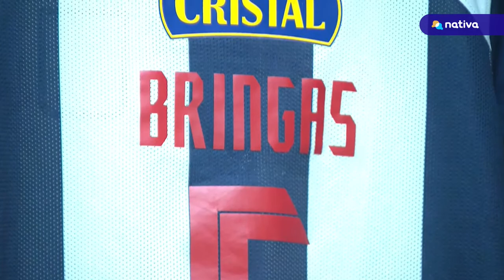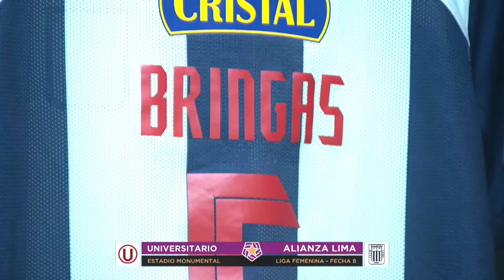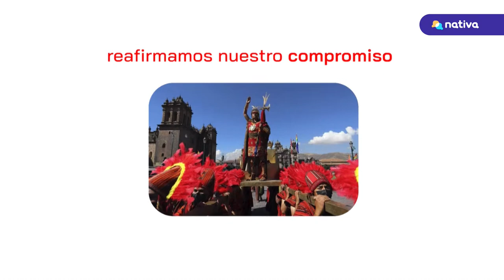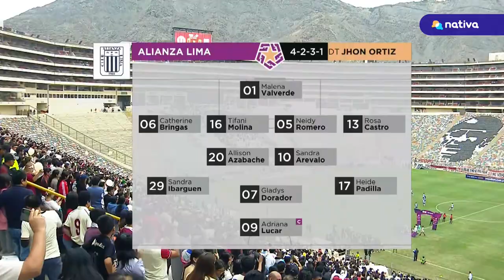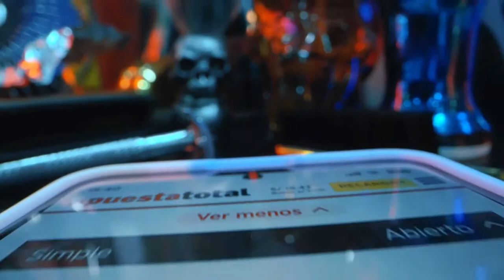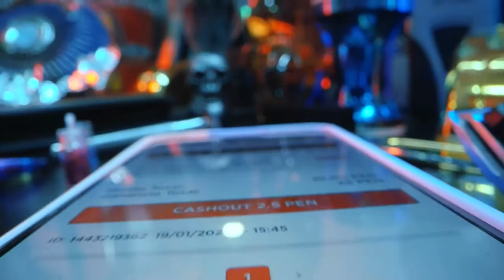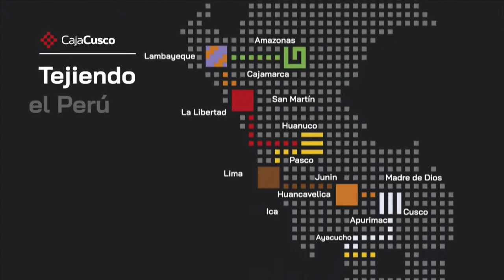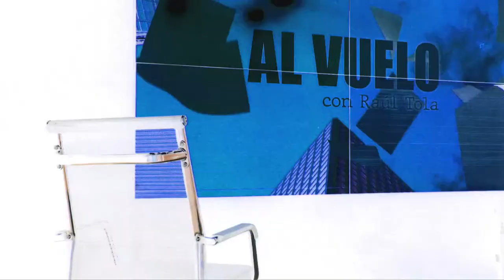⚽ UNIVERSITARIO VS. ALIANZA LIMA | LIGA FEMENINA APUESTATOTAL 2023 | FECHA 8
⚽ UNIVERSITARIO VS. ALIANZA LIMA | Una nueva edición del clásico femenino se disputa hoy. Alianza Lima y Universitario llegan, a este encuentro, sin derrotas. 🔥

¡La LigaFemeninaApuestaTotal está en Nativa! 🟣